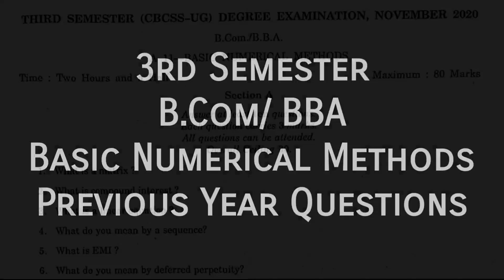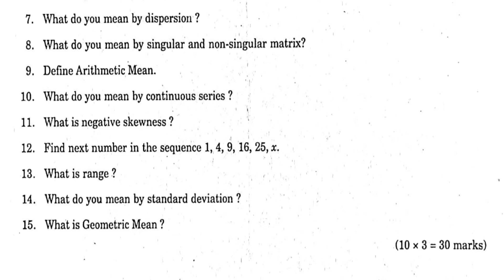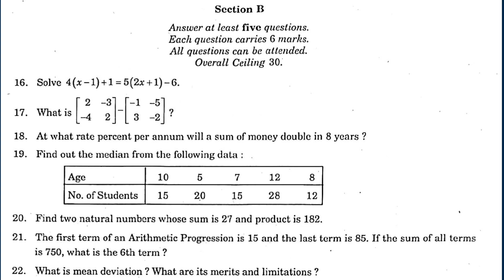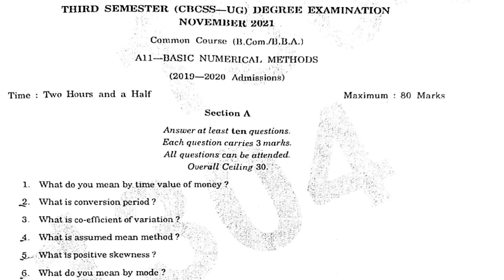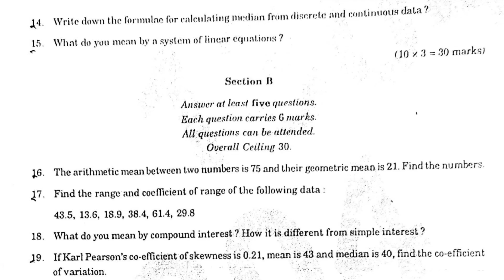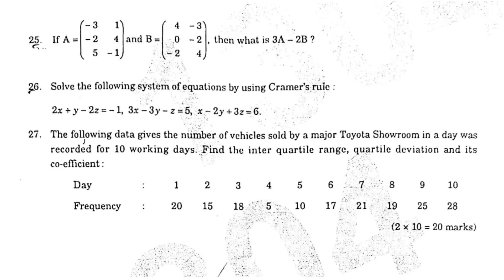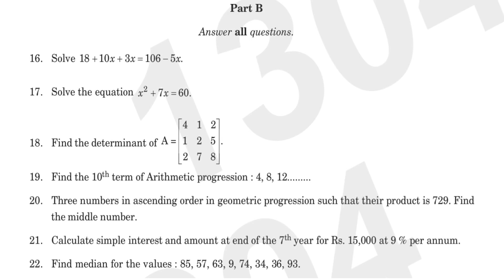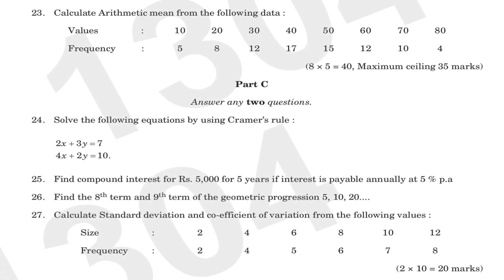Basic Numerical Methods| Previous Year Question Paper| Calicut University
third Sem B.com/BBA Basic Numerical Methods  Previous Year Question Paper